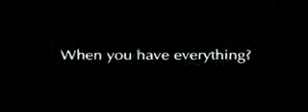Akon - Right Now